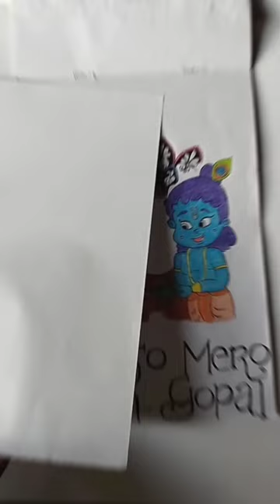choto so mero madan Gopal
shree krishna painting
Krishna painting
Gopal painting
radhe radhe painting